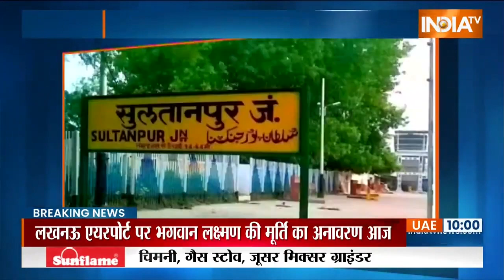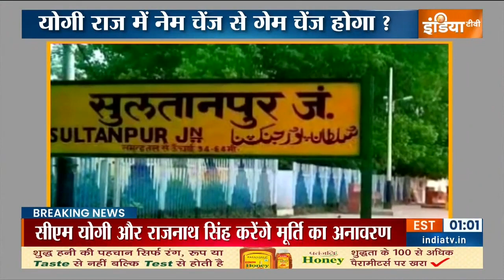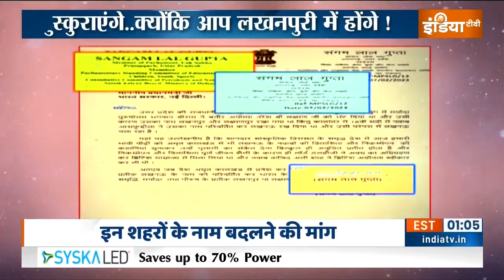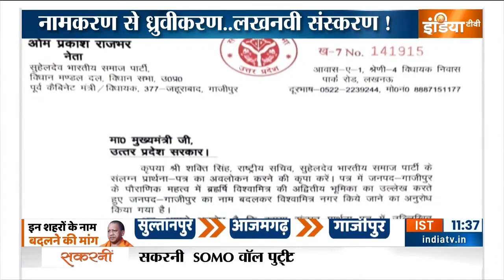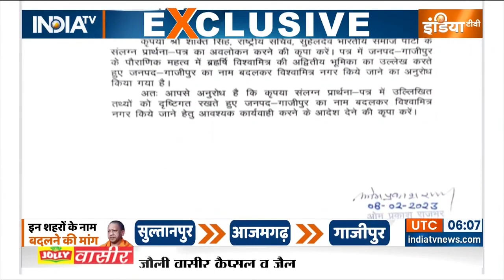Lucknow Name Change: BJP MLA ने की Lucknow का नाम बदलने की मांग, OP Rajbhar ने लिखा CM Yogi को पत्र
उत्तर प्रदेश में जिलों और शहरों के नाम बदलने की सियासत अभी जारी है. यूपी सरकार ने अपने पहले कार्यकाल में कई शहरों के नाम बदले, इसके बाद सरकार ने अपने दूसरे कार्यकाल में भी कई स्थानों के नाम बदले और अब बीजेपी के एक सांसद ने राजधानी लखनऊ का नाम बदलने की मांग उठाई है.